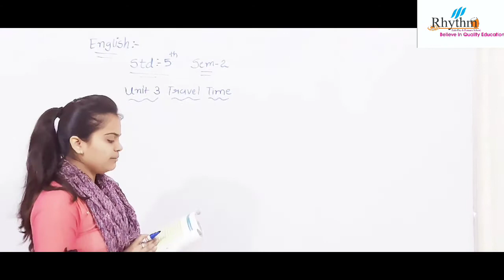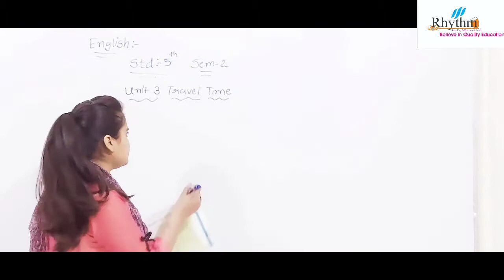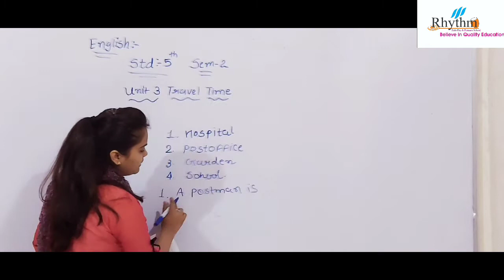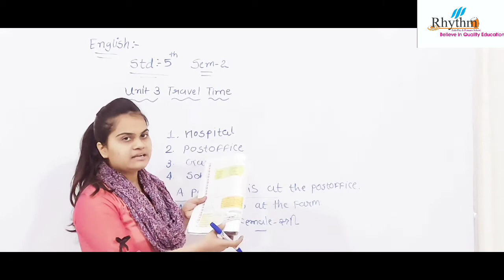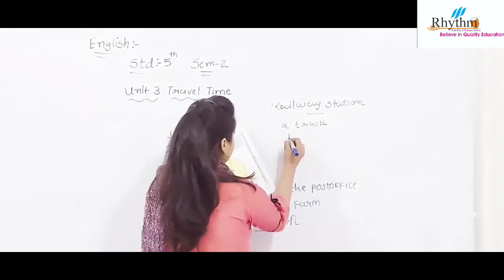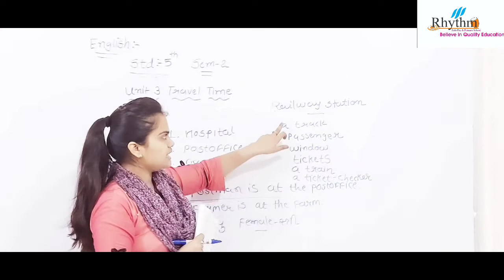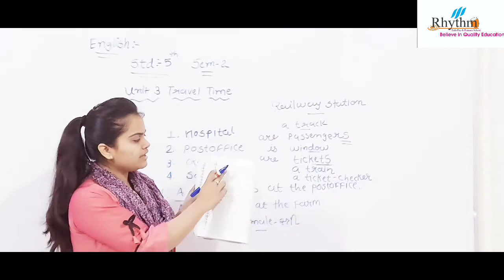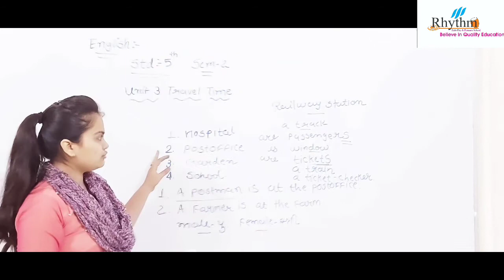STD : 5 | ENGLISH | UNIT : 3 (SEM : 2 ) | BY KAJAL MADAM | RHYTHM PRIMARY SCHOOL TALALA-GIR